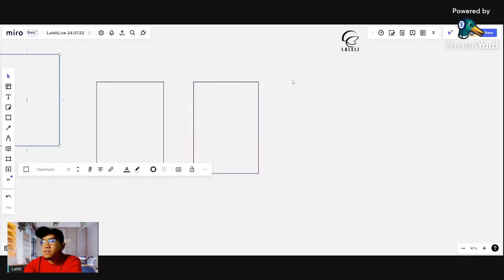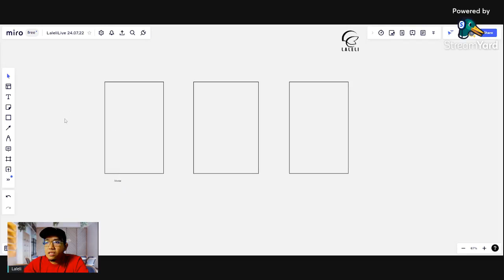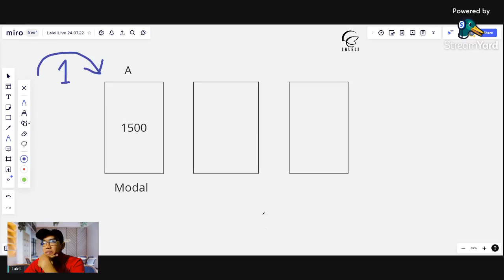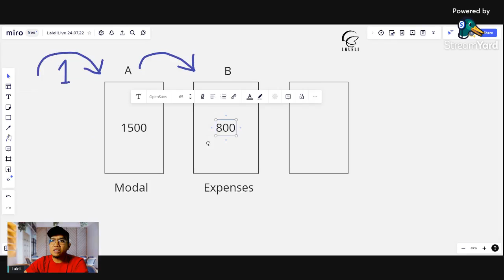7 Teknik bila kita serius buat bisnes agen dan dropship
Go natural, Jom sapu AOW Mr. Therapy.

Mr. Therapy.

Eh..nak bagitau juga. Jom follow link-link bawah ni untuk kami bantu anda yang dah bosan hidup biasa-biasa dan nak mula bina extra income.